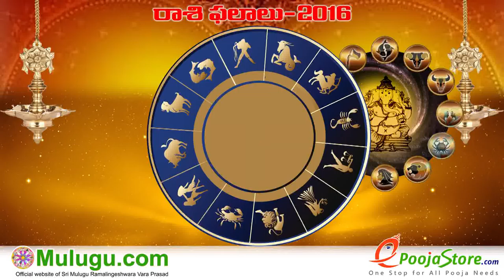Vrushaba Rasi (Taurus Horoscope) - September 04th - September 10th